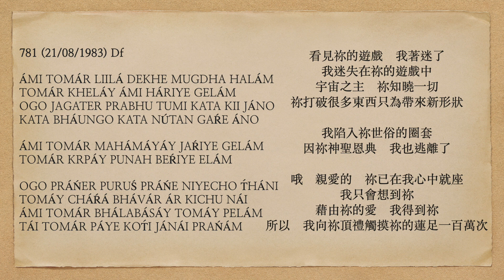曙光之歌 781 ÁMI TOMÁR LIILÁ DEKHE MUGDHA HALÁM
ÁMI TOMÁR LIILÁ DEKHE MUGDHA HALÁM
TOMÁR KHELÁY ÁMI HÁRIYE GELÁM
OGO JAGATER PRABHU TUMI KATA KII JÁNO
KATA BHÁUNGO KATA NÚTAN GAŔE ÁNO

ÁMI TOMÁR MAHÁMÁYÁY JAŔIYE GELÁM
TOMÁR KRPÁY PUNAH BEŔIYE ELÁM

OGO PRÁŃER PURUŚ PRÁŃE NIYECHO T́HÁNI
TOMÁY CHÁŔÁ BHÁVÁR ÁR KICHU NÁI
ÁMI TOMÁR BHÁLABÁSÁY TOMÁY PELÁM
TÁI TOMÁR PÁYE KOT́I JÁNÁI PRAŃÁM

看見祢的遊戲    我著迷了
我迷失在祢的遊戲中
宇宙之主    祢知曉一切
祢打破很多東西只為帶來新形狀

我陷入祢世俗的圈套
因祢神聖恩典    我也逃離了

哦    親愛的    祢已在我心中就座
我只會想到祢
藉由祢的愛    我得到祢
所以    我向祢頂禮觸摸祢的蓮足一百萬次